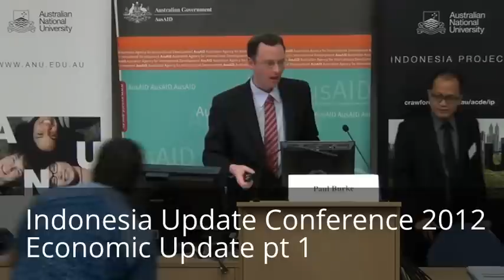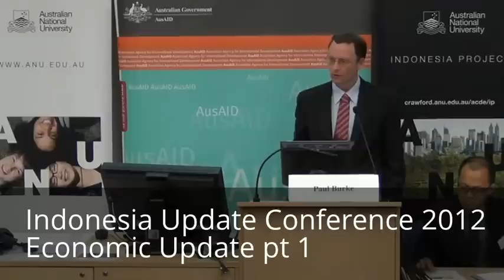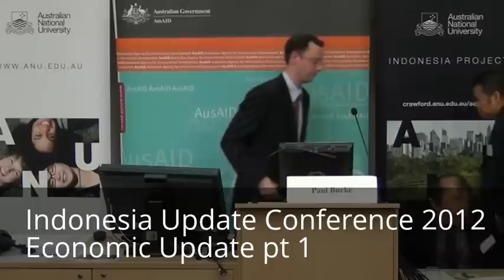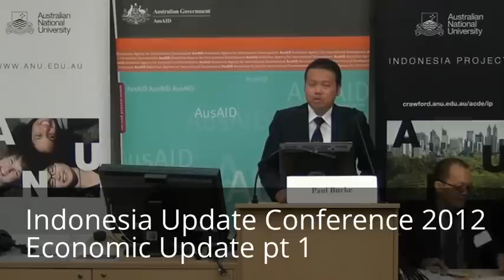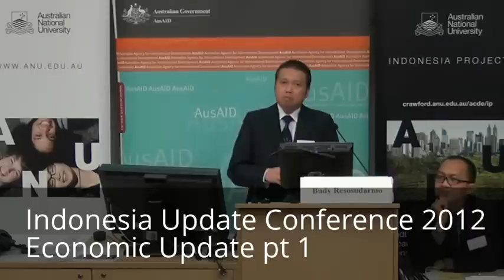Indonesia Update Conference 2012 - The State of Education. Economic Update pt 1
Economic Update. Presenters: Paul Burke & Budy Resosudarmo (ACDE, ANU)
Discussant: Neil McCulloch (AusAID)

Indonesia Update Conference 2012 - The State of Education
21-22 September, Coombs Lecture Theatre, ANU

All recordings during the Indonesia Update Conference 2012 are by Dewa Wisana for ANU Indonesia Project. Copyright ANU Indonesia Project 2012.